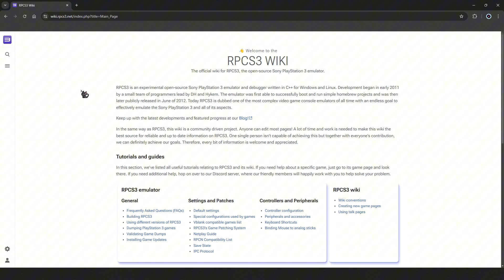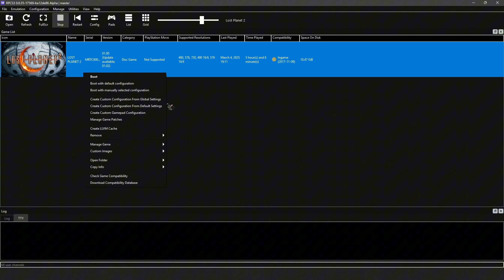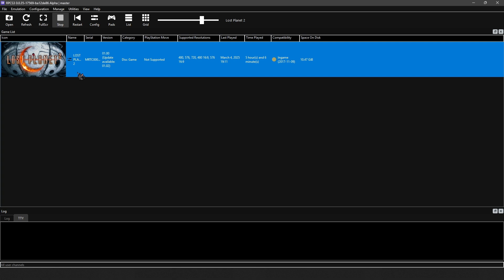How to Fix the Dark Gameplay Issue in Lost Planet 2 RPCS3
⚫Hello. Today I will be showing you how to fix the extremely dark in-game graphics for Lost Planet 2 on the RPCS3 emulator. This issue occurs when playing the game through an emulator on PC and is an issue with the emulator itself, not the game. ⚫

⚠️You can apply more preferred settings or optimizations after the fix without breaking the game. I merely chose default to demonstrate the exact settings that fix the dark screen issue.

Before playing other games on the rpcs3 emulator, I highly recommend checking the rpcs3 wiki and creating a custom configuration with those settings.